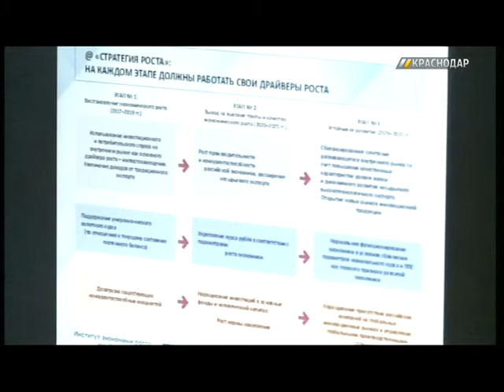Борис Титов презентовал в Краснодаре «Стратегию роста»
Уполномоченный по правам предпринимателей приехал в регион, чтобы презентовать «Стратегию роста».